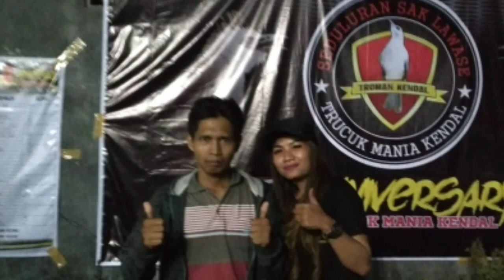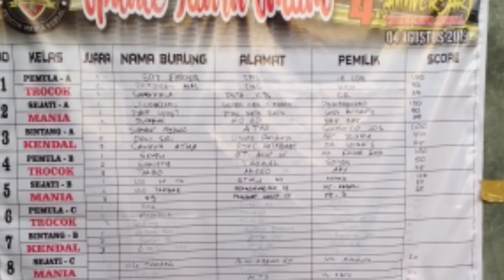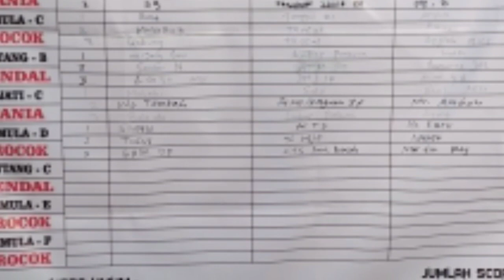Kisah Kasih Digantangan TroMan Kendal,Momen Kenangan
Foto video  lomba trucukan Kendal